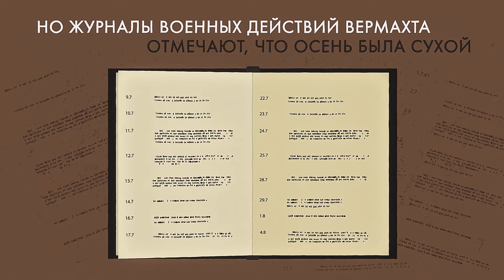Провал плана "Барбаросса": дожди, дороги, холод...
Почему план "Барбаросса" провалился?
Немецкие генералы объясняли это плохой погодой: дожди, плохие дороги, холод. Но как всё было на самом деле?

Проект "Минуты Победы" реализуется МООМС «Большая семья» при поддержке Фонда президентских грантов. Каждый рассказ занимает всего минуту. Информационным партнером проекта является журнал "Фома".